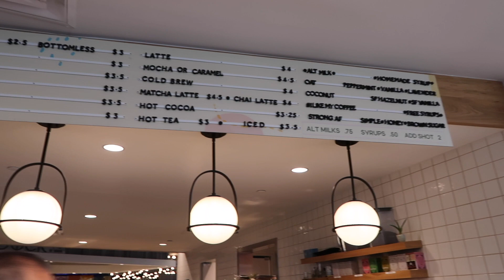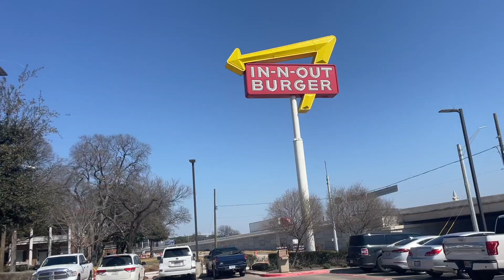TRAVEL with me for my B-DAY (Texas vlog)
Hey besties I hope you enjoyed this vlog where I travel with my best friend to visit some colleges and celebrate my birthday. Can't wait to travel more and take you guys a long with me! love ya- aves

snap chat: aves226